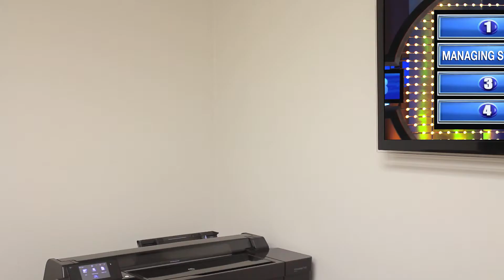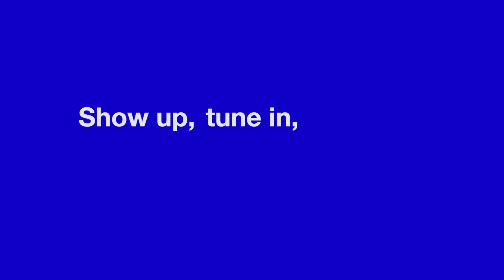Family Feud - Mindfulness Edition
Tulane’s Mindful Collaborative offers courses & drop in sessions for students.

Show up, tune in, chill out. Roll with the wave.

for dates & times of this semester’s offerings.